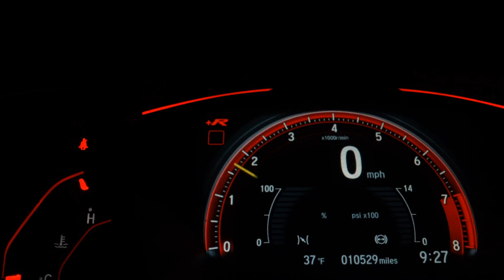HYUNDAI CRETA - 2022 - São Paulo/SP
A Griffe Motors Moema esta a mais de 15 anos no mercado, trabalhando com veículos 0 km e Semi-novos, nossa prioridade é o bom atendimento, preço justo e a melhor avaliação da troca. Frete, pintura e pacotes não inclusos. Valores sujeitos a alterações sem aviso prévio. Veículo 0 km com garantia de fábrica e financiamento para pessoa física e jurídica. Aceitamos seu veículo como parte do pagamento, e também troca com troco. Reservamo-nos o direito de corrigir possíveis erros de digitação.

Dados do Veículo
Veículo: HYUNDAI / CRETA 2.0 ULTIMATE
Ano: 2022/2022
Combustível: FLEX
Portas: 4 PORTAS
Câmbio: Automático
Cor: INDEFINIDA
KM: 0

✅ Air Bag
✅ Alarme
✅ Ar Condicionado
✅ Capota Marítima
✅ Computador de Bordo
✅ Direção Hidráulica
✅ Encosto de Cabeça Traseiro
✅ Freio ABS
✅ GPS
✅ Retrovisor Fotocrômico
✅ Retrovisores Elétricos
✅ Travas Elétricas
✅ Vidros Elétricos
✅ Volante com Regulagem de Altura
✅ Piloto Automático
✅ Bluetooth
✅ Porta Copos
✅ Direção Elétrica
✅ Ar Digital
✅ Start-Stop
✅ Console Central
✅ Assist. de Estacionamento (Park Assist)
✅ Sistema Keyless
✅ Som Original